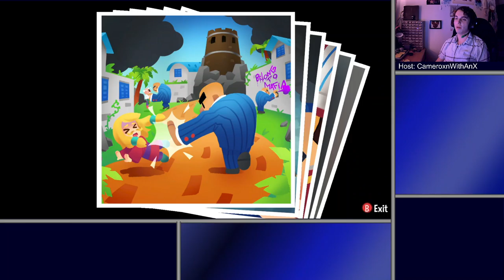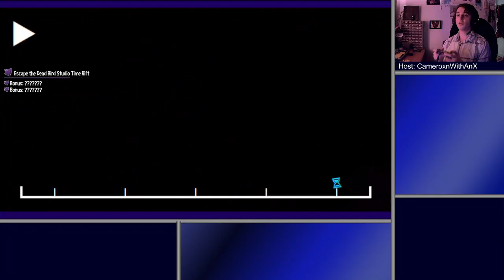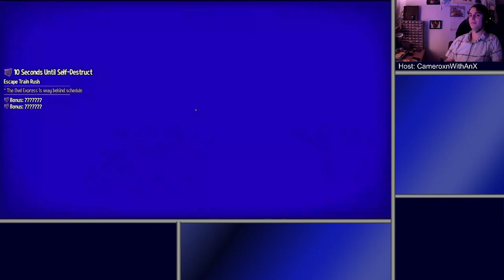A Hat in Time | Speeeeeeeeeeed [Death Wish]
In today's episode, I learn what how it feels to be a speedrunner. Upon reflection of my experience, I have decided not to pursue such a career path.
I leave my Spudrunnr Crown to those who come after me, it is yours for the taking should you choose to accept this path in life.
*stares into the distance, longingly*
I wish you luck you soldiers.
*tears up*